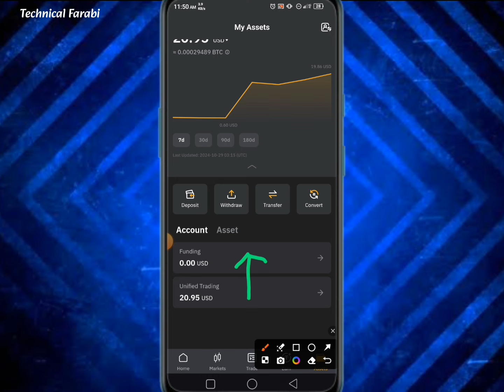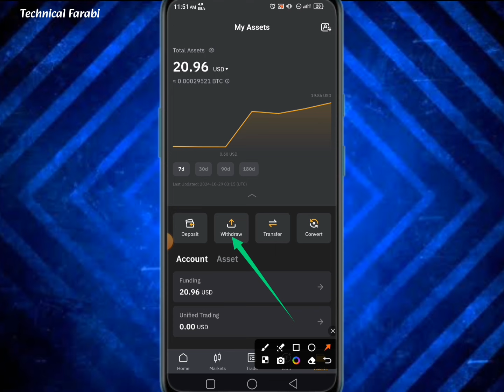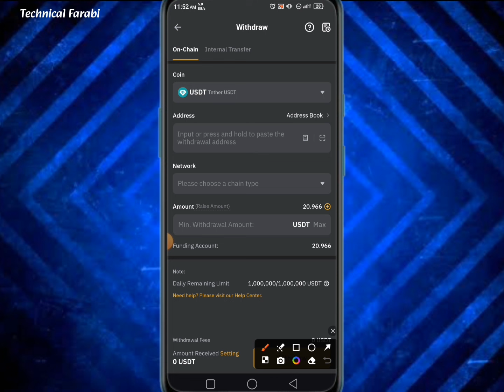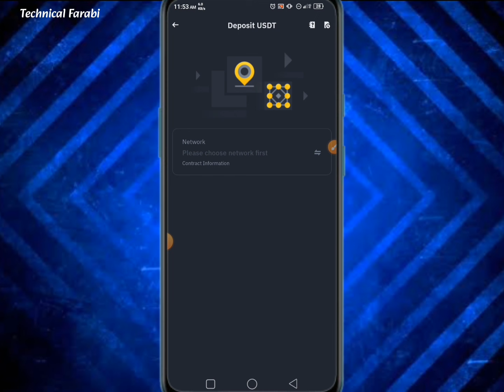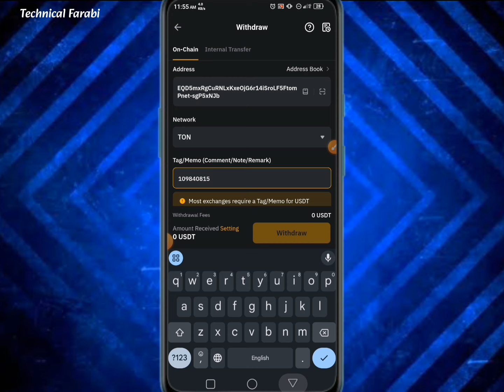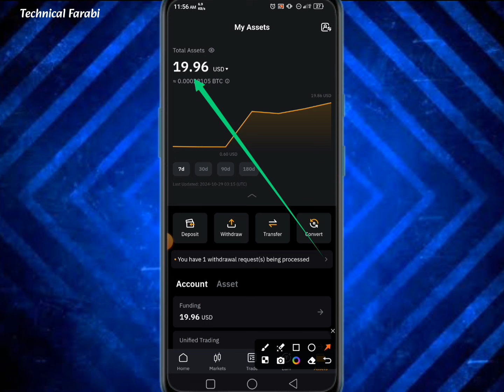Bybit to Binance USDT Transfer . How to Bybit to Binance usdt transfer without fee .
How to transfer USDT Dollar Bybit to Binance . Bybit to Binance usdt transfer.

Bybit to Binance USDT Transfer . Bybit to Binance usdt transfer without fee